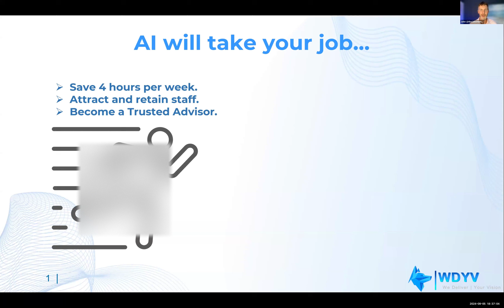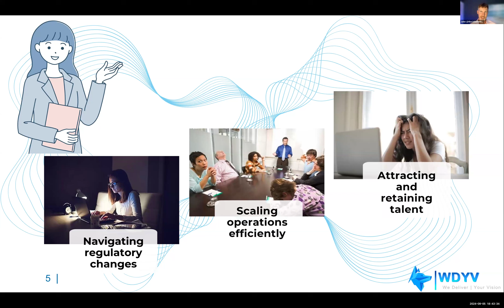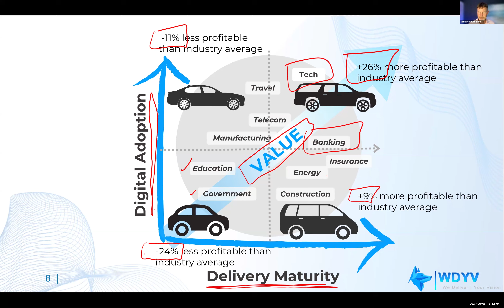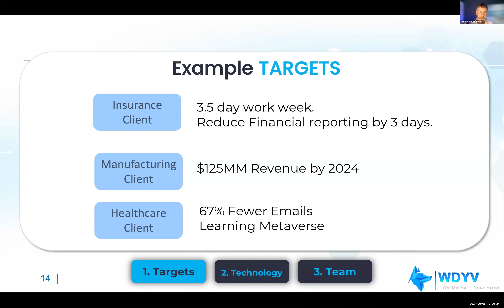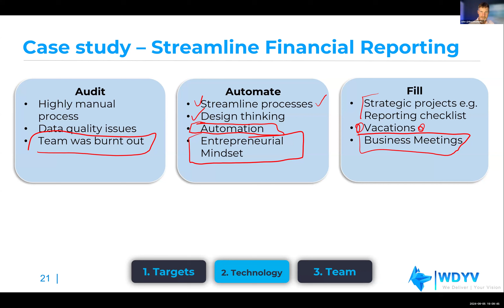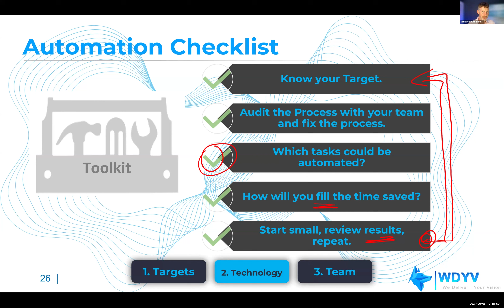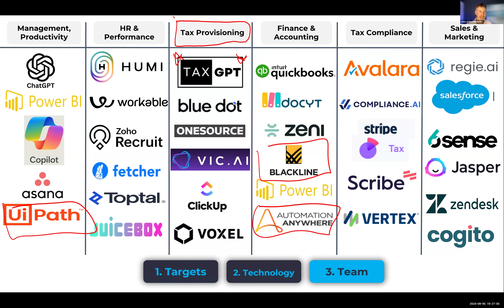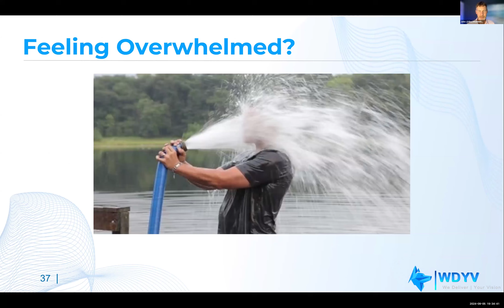Digital Transformation Toolbox: Preparing for the Future of Accounting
Technology is shaping the future of accounting and the pace of digital change is faster than ever. A recent survey of CFOs and controllers showed that Digital Transformation is their #1 focus in 2024, yet 70% of all Digital Transformations fail to reach their goals. No accountant can ignore the onslaught of AI, big data analytics and automation. These new technologies open up huge opportunities for Finance teams but getting full value from your investments requires a new set of skills. Drawing on 25 years' technology delivery, John will host an interactive discussion on how technology is transforming accounting.
We’ll cover the success factors of Digital Financial Transformation including:
- Explaining Digital Transformation and best practices for implementing finance technology
- Why accountants need to become trusted advisors
- The best way leverage data for strategic decisions
John Hetherington is a Technology Strategist, International Speaker and founder of We Deliver Your Vision.
He helps CFOs and Controllers to take advantage of technology to streamline processes, reduce costs and get time back in their day. John has led finance technology projects for over 25 years and has 10 years of strategy consulting experience from large international management consulting firms including Deloitte and Ernst & Young in the UK and North America.